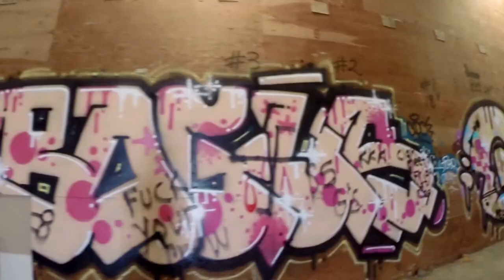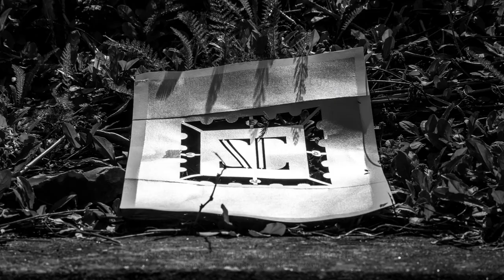Vulture Warehouse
Follow the vultures through the abandoned warehouse. Left to decay this spot became a home for wildlife and a playground for creatives. Bulldozed and lost forever to real estate development 2016.

BOGUS-GOES-LEON(EHC), BONES, AEROS, DENSO, BUMMER, LOST, LEROS, BAKER, CASHR